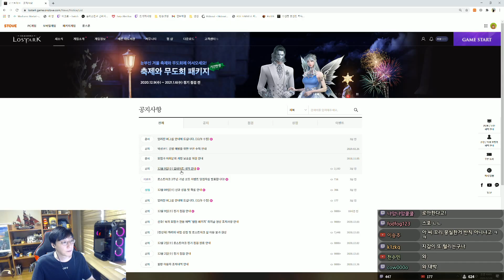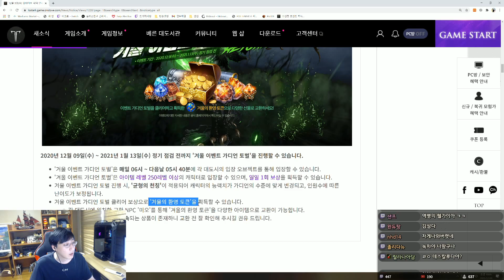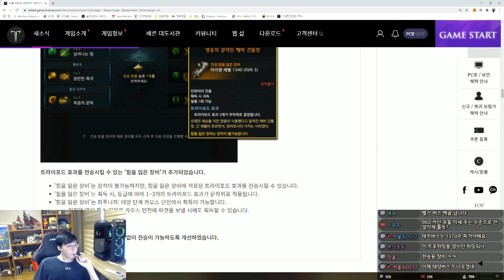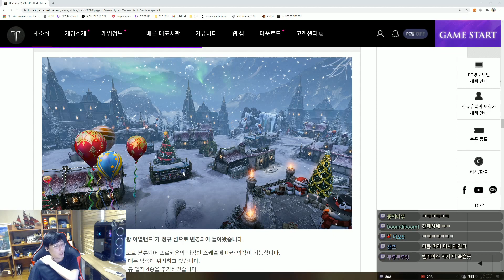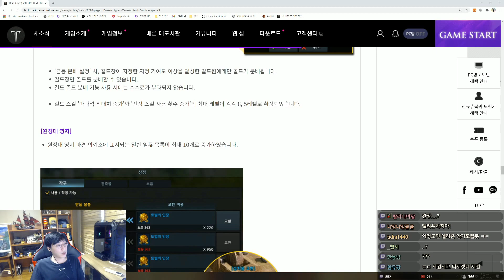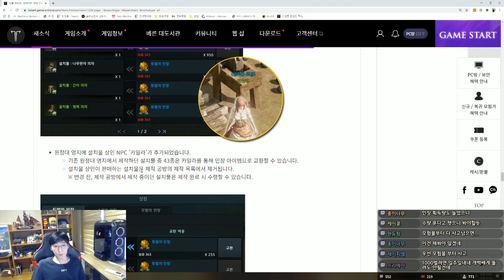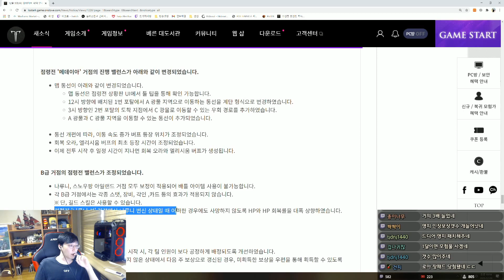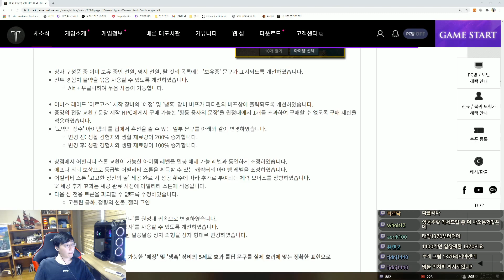[로스트아크] 12월 9일 패읽남!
대작들 견제인지 간만에 신경 쓴 패치입니다.
물론 그냥 숙제 추가지만 태양카던 나온게 어딥니까~